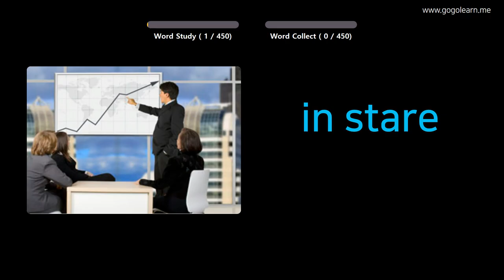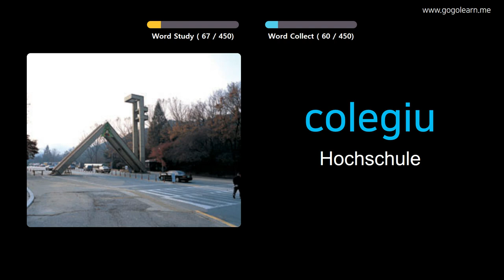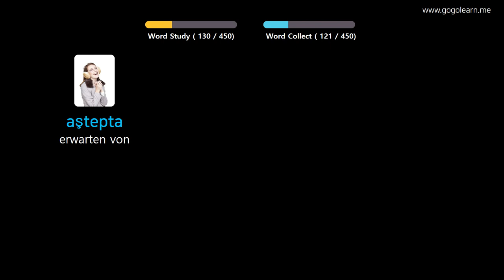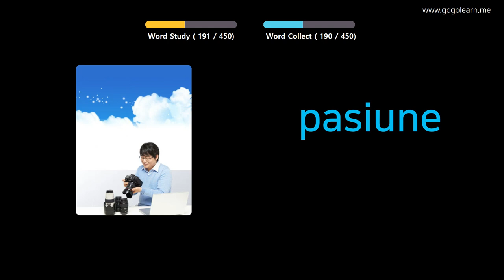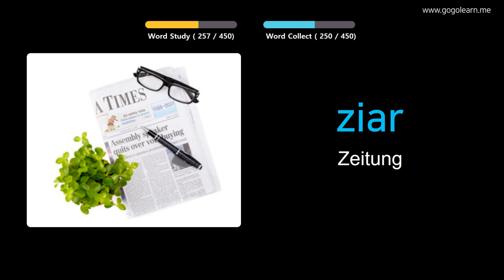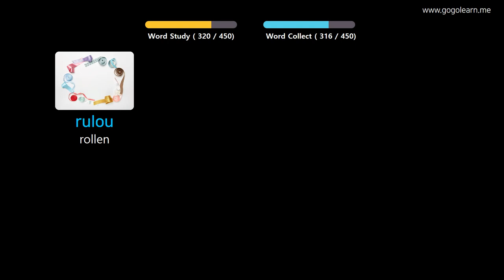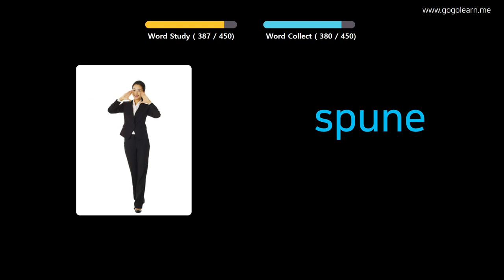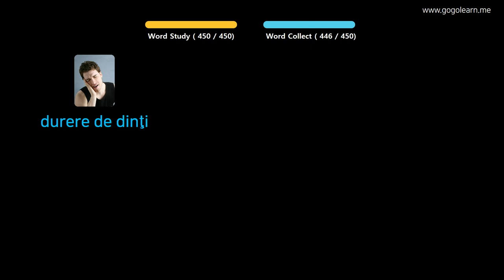Rumänisch Lernen Durch Bilder |Rumänisch Wortschatz Grundschule | Golearn